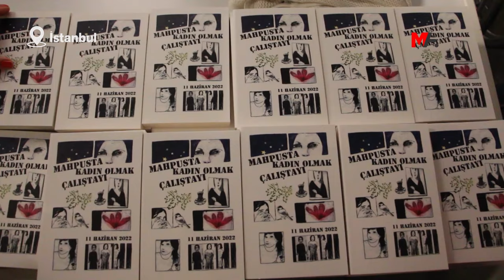TJA’DAN ‘MAHPUS’TA KADIN OLMAK ÇALIŞTAYI’ KİTABININ LANSMANI YAPILDI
TJA'nın gerçekleştirdiği etkinlikte konuşan Gülten Kışanak,  kadın mücadelesine dikkati çekerek, "Kadınların ilmek ilmek direnişle ördüğü mücadelenin bugün milyonlarla buluştuğunu görüyoruz” dedi.